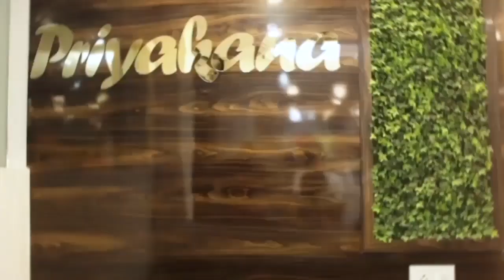মুখ্যমন্ত্রী মমতা শিলিগুড়ি স্টেডিয়াম থেকে ভিডিও কনফারেন্স এর মাধ্যমে বিভিন্ন প্রকল্পের শিলান্যাস..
মুখ্যমন্ত্রী মমতা শিলিগুড়ি স্টেডিয়াম থেকে ভিডিও কনফারেন্স এর মাধ্যমে বিভিন্ন প্রকল্পের শিলান্যাস করলেন।.